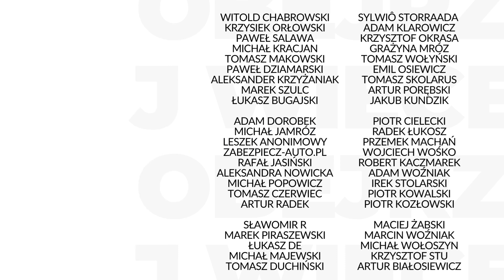Bankructwo amerykańskiego banku. Co się stało? | dr Tomasz Wyłuda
🇺🇸 Federalna Agencja Ubezpieczeń Depozytów przejęła kontrolę nad Signature Bank, a w piątek ogłoszono zamknięcie amerykańskiego banku Silicon Valley Bank. Komentarz dr Tomasza Wyłudy z Uniwersytetu Opolskiego.